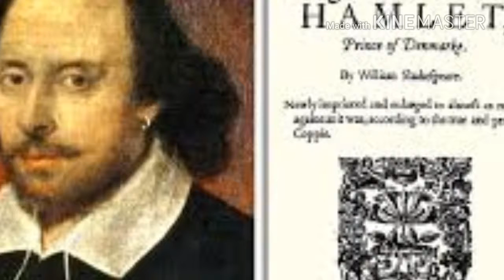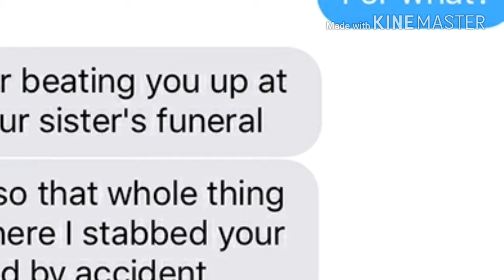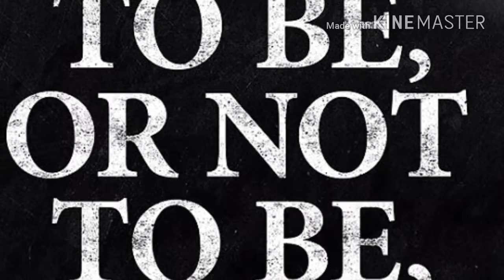Valentina Hamlet assignment